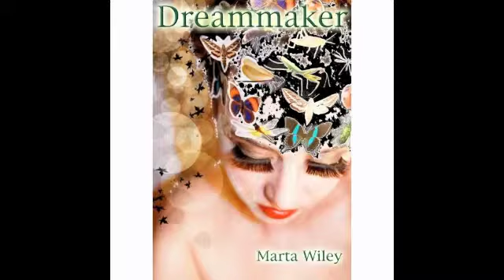Who are you fighting/ Martawiley.com